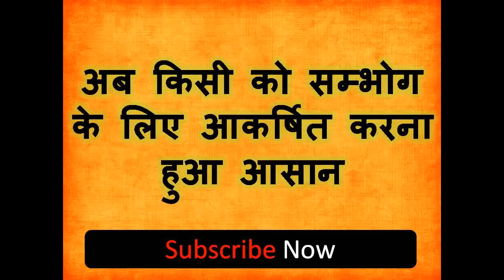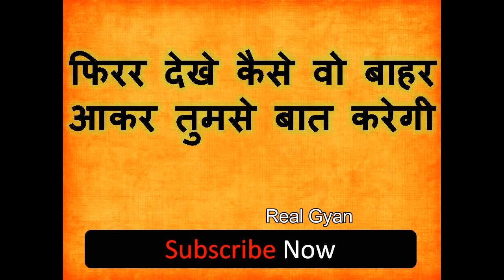अब किसी को सम्भोग के लिए आकर्षित करना हुआ आसान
नमश्कार